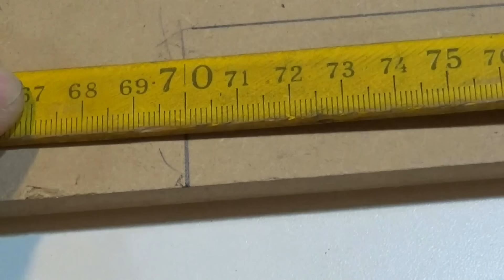COMO COLOCAR BISAGRAS FÁCIL Y RÁPIDO / Juan Carlos Aquila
BISAGRAS - COLOCACIÓN  -